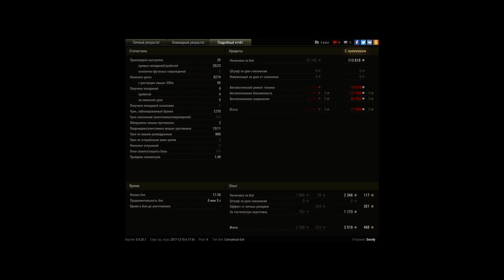11 ФРАГОВ, 8300 УРОНА (ОДИН НА ФЛАНГЕ)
Игрок: Soody [MERCV]
11 ФРАГОВ, 8300 УРОНА (ОДИН НА ФЛАНГЕ)

Один на фланге убил всех, тактическая и грамотная игра